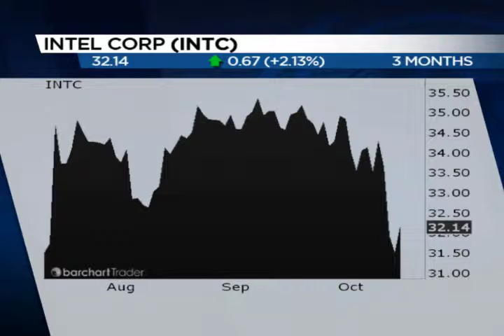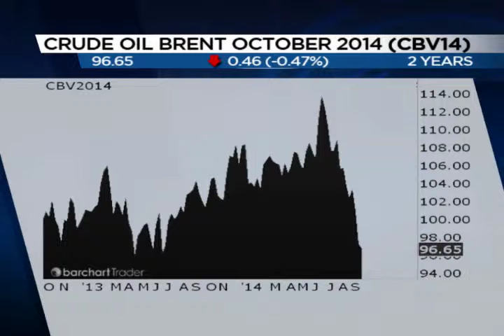Trader Talk 10-15-14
Larry Shover of SFG Alternatives offers his insights into the big drop in oil prices (INTC) (CSX) (CBV14).